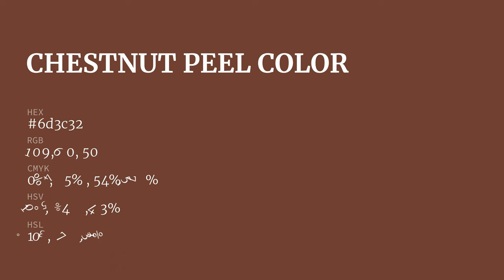Chestnut Peel color 6d3c32 hex color - Red color - Cool color 6d3c32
What color is Chestnut Peel ? 6d3c32 hex color - Red color - Cool color 6d3c32

Hex 6d3c32 Color Code is also known as Chestnut Peel color.